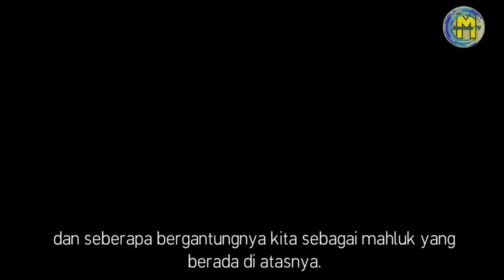Konsep Pertanian Organik Modern agar tanah kembali subur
Modernisasi Metode kuno menuju pertanian organik modern..
kita sudah banyak belajar tentang tanah yang hidup tentang tanah yang memberikan kehidupan dan seberapa bergantungnya kita sebagai makhluk yang berada di atasnya di masa lalu kerajaan besar mikroba di bawah tanah bukan dianggap sebagai sesuatu yang penting namun kini kita mulai menyadari tanpa kehidupan sehat di bawah tanah maka kita yang ada di atasnya juga akan sangat terpengaruh akhir-akhir ini praktek konservasi yang baik dianggap sebagai salah satu proses untuk memperlambat dan memperbaiki kerusakan pada tanah tetapi para petani dan ilmuwan telah menemukan cara agar kita benar-benar dapat membangun fungsi tanah yang lebih baik sehingga kita bisa memiliki tanah yang berkinerja lebih tinggi dan lebih produktif faktanya tanah yang sehat kaya akan bahan organik dan kehidupan mikroba ini mungkin menjadi kunci untuk memberi makan populasi dunia yang terus bertambah secara berkelanjutan menuju masa depan yang lebih baik kemudian bertani dengan cara melindungi dan meningkatkan mikroba dapat dengan sendirinya meningkatkan kesehatan tanah petani dan peternak akan dibawa ke dimensi lain dari metode kuno yang diperbarui dan akan diterima dengan baik di seluruh dunia video ini akan menunjukkan kepada Anda bagaimana mereka melakukannya dan Apa artinya bagi kita semua ada kerajaan yang menakjubkan tersembunyi dan hidup di bawah kaki kita miliaran bahkan triliunan organisme bakteri Alga serangga mikroskopis cacing tanah kumbang nematoda semut tungau jamur dan lainnya tinggal di dalam tanah kehidupan ini mewakili konsentrasi terbesar biomassa dimana saja di bumi ini

sementara para ilmuwan bekerja untuk lebih memahami ekosistem yang kompleks dan elegan ini banyak petani yang sudah tahu bahwa ketika mereka bertani dengan cara itu otomatis mereka melindungi dan meningkatkan komunitas mikroba di dalam tanah dan hal-hal baik akan terjadi mereka memahami bahwa mikroba dapat membangun dan memperbaiki kualitas tanah dan membantu membuat pertanian lebih menguntungkan dan lebih tahan terhadap cuaca ekstrim plus petani yang bertanding dengan konsep membangun tanah praktis menggunakan lebih sedikit energi meningkatkan kualitas air dan menciptakan habitat ekosistem yang lebih baik prinsip-prinsip pertanian ini terdiri dari beberapa hal sederhana jangan ganggu tanah dengan sesedikit mungkin mengolah tanah tetap tertutup jaga agar tanah tetap tertutup dengan tanaman penutup Atau sisa tanaman jaga sistem akar menjaga jaringan akar di dalam tanah sebanyak mungkin sepanjang tahun dan campur gunakan spesies yang beragam